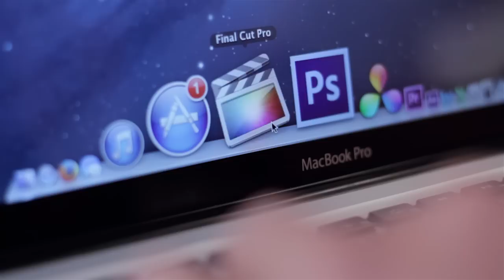How to be Colorful Cinema's cinematographer? - Open Recruitment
It's a rare opportunity friends!
We are looking for a young talented cinematographer. Let join us! ^^

Here is the requirement :
- Male/female
- 21-27 years old
- Familiar with HDSLR camera
- Have own laptop, camera, lenses, and accessories
- Have a great skill in using Adobe Premiere Pro, After Effect, or Final Cut Pro
- Have a great communication skill and be able to work in a team
- Be able to work with deadline and under pressure
- Currently live in Yogyakarta and have your own vehicle
- CV and your demo reel in DVD

So friends don't feel hesitate to send your CV with your best show reel to :
Colorful World Indonesia's Office, Jl Kemuning no. 20, Baciro
Yogyakarta (in front of SMP Piri 1)